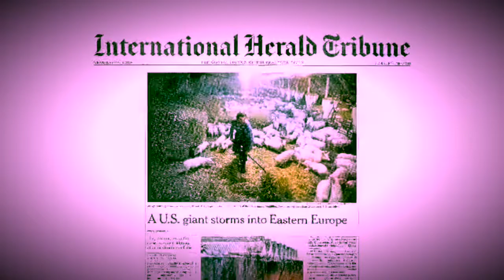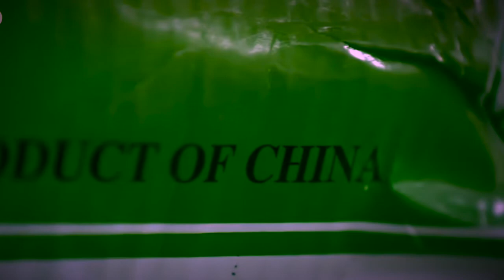Politricks Episode 37